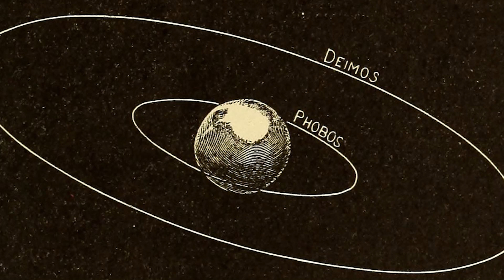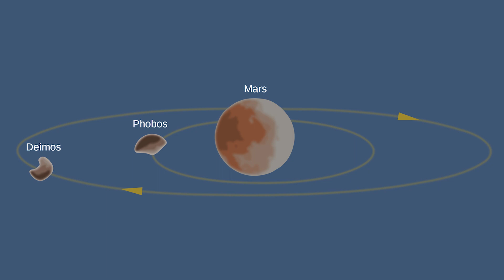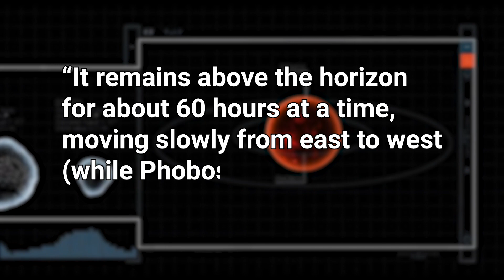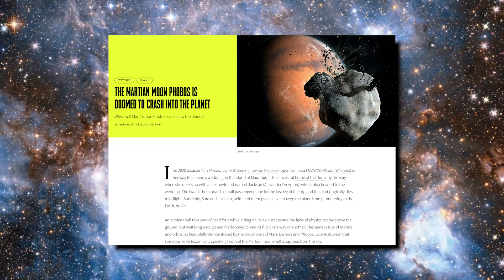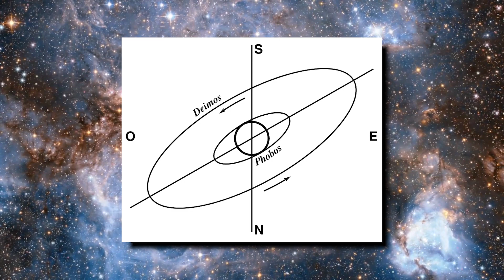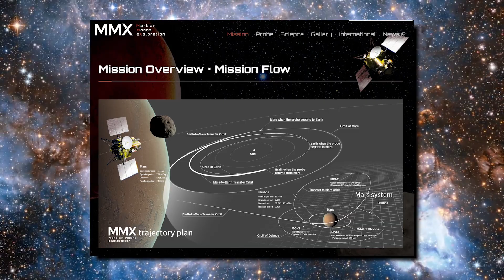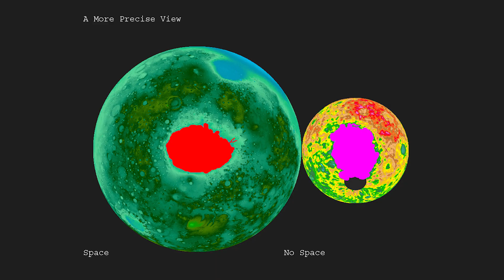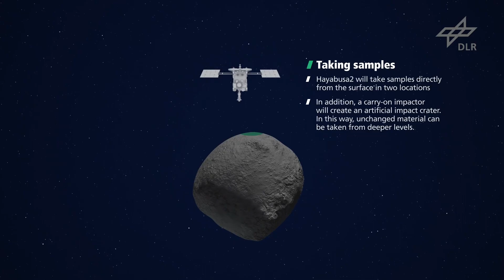Phobos and Deimos: The Moons of Mars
Embark on an interplanetary journey with us as we explore the mysterious moons of Mars, Phobos and Deimos! From their unusual characteristics to the perplexing question of their origin, join us on a space odyssey of Fear, Panic, and Hope.